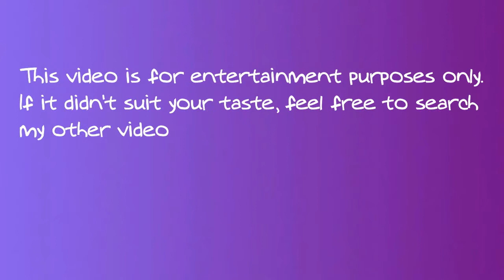BTS 'Life Goes On' (official MV) ||My Reaction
Reaction video of BTS Life Goes On (official mv)